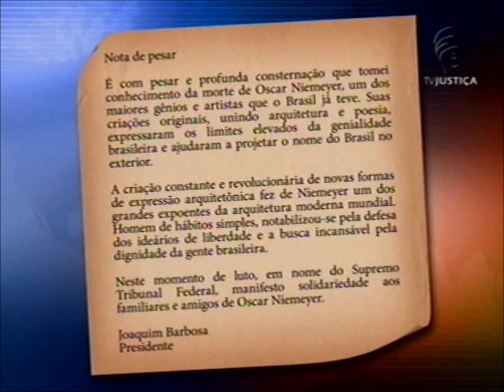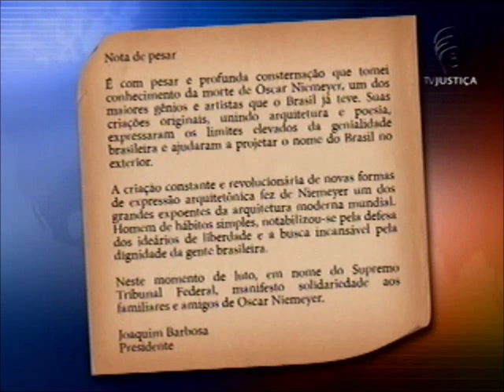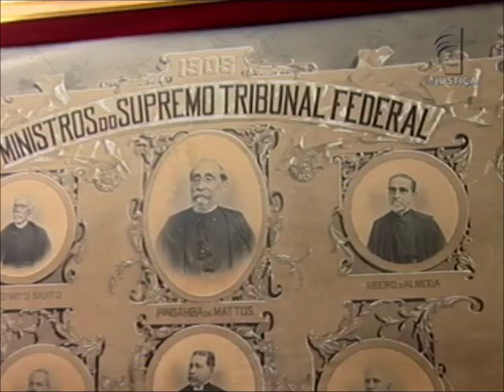Plenárias - Debate sobre mandato de condenados na AP 470 e despedida de Oscar Niemeyer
O programa Plenárias desta semana mostra os debates em torno da perda do mandato de réus condenados no julgamento da Ação Penal (AP) 470. O relator da AP 470, ministro Joaquim Barbosa, votou pela perda do mandato eletivo de que são titulares os parlamentares João Paulo Cunha, Valdemar Costa Neto e Pedro Henry, bem como José Borba, prefeito de Jandaia do Sul (PR). Para ele "as penas aplicadas aos réus são, em seu efeito prático, totalmente incompatíveis com o exercício da função parlamentar".